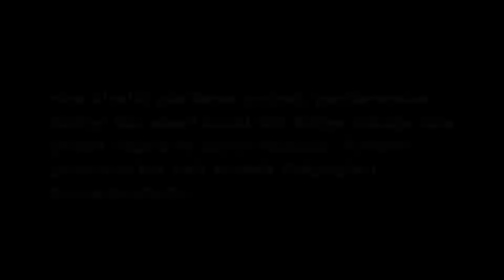rize kiralık platform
rize kiralık platform coğrafi şartlarından dolayı düz alanı kısıtlı bir bölge olduğu için yüsek yapıların sayısı fazladır. Yüksek yapıların ise çok alanda ihtiyaçları bulunmaktadır.